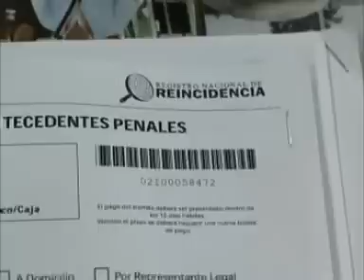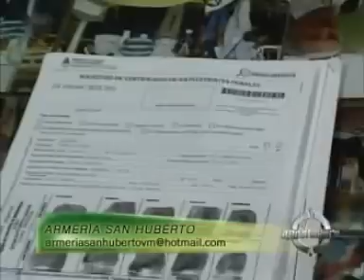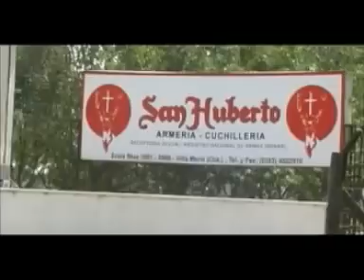San Huberto. Tramites ante RENAR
"El Apostadero TV". Pura aventura al aire libre. Más de 12 años en televisión. Programa 600.